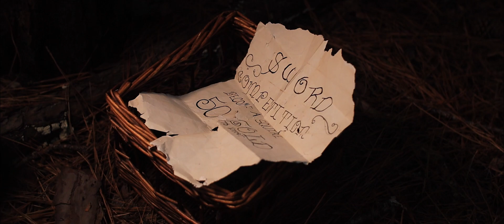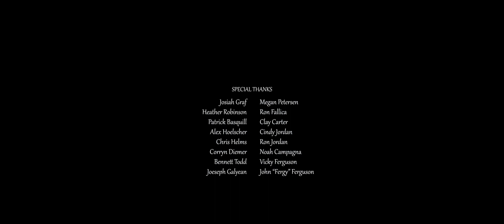The Feast | Fantasy Short Film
An unlikely stranger and a self-proclaimed sorceress show an aspiring squire there's more to being a knight than wielding a sword (especially a wooden one).
Written by Jacob Jordan
Starring Jacob Jordan, Cecilia Keirstead, Hunter Heuer, Tyler Smith and Bradley Eugene Greer.